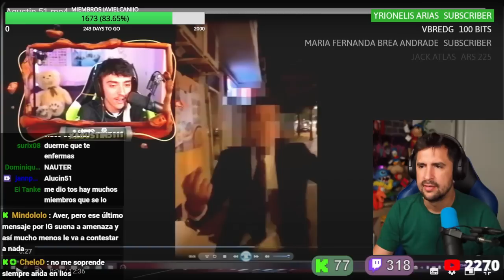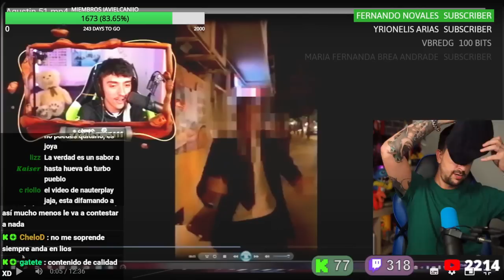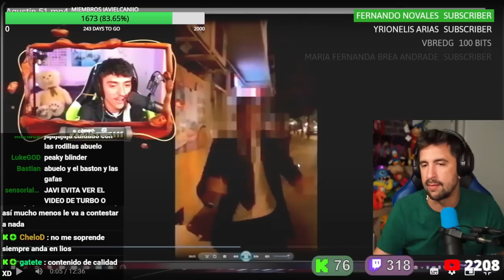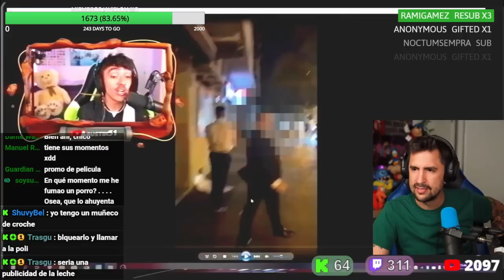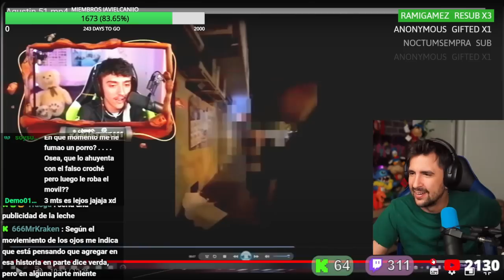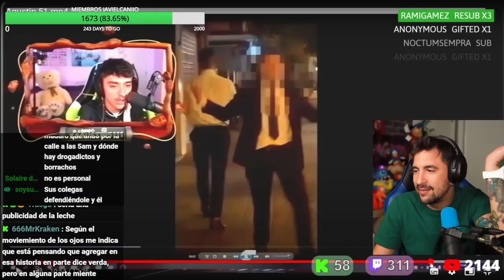Agustín51 tiene una pelea callejera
Agustín51 es un joven conflictivo que un día, se encuentra en una pelea callejera.

🖥️ Mi SETUP.

💰 Si quieres apoyar mi contenido